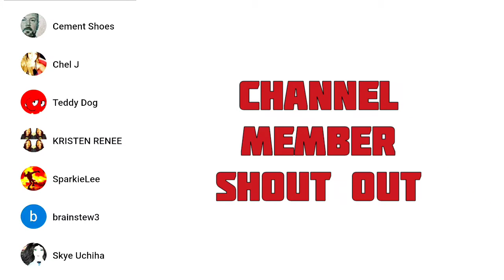A Spaceship landed in the Hood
Luv y'all 🖤
For xclusive access to my Novels, Poetry Books, Art, Music, and more... go